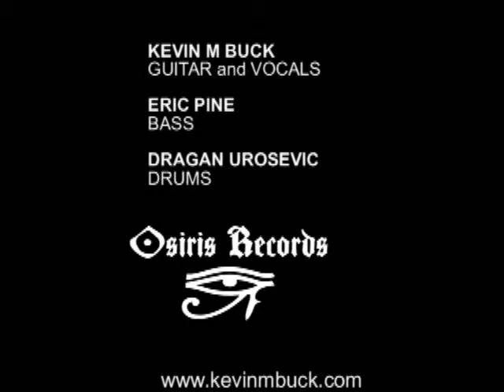Kevin M Buck (The Wheel Live)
The Wheel live by Kevin M Buck band 11/25/09.

Private Guitar Lessons:
Limited availability online via Skype, Zoom, etc.

My Books:

Guitar in Theory and Practice (ebook)

Guitar in Theory and Practice  (print)